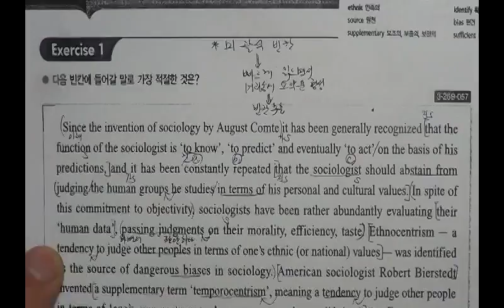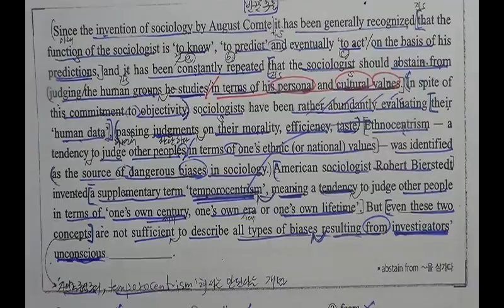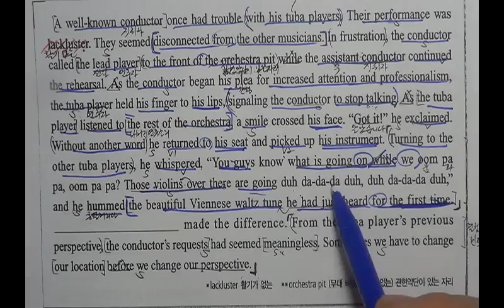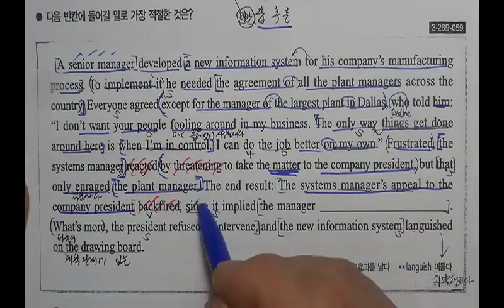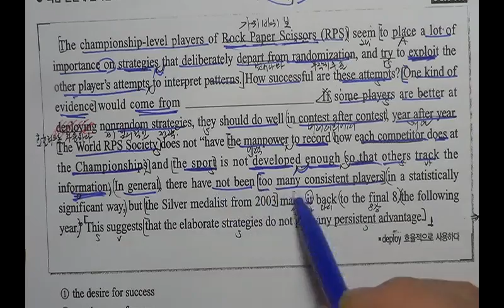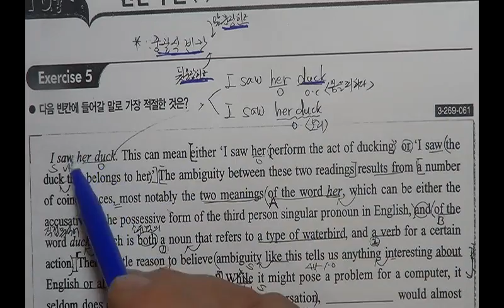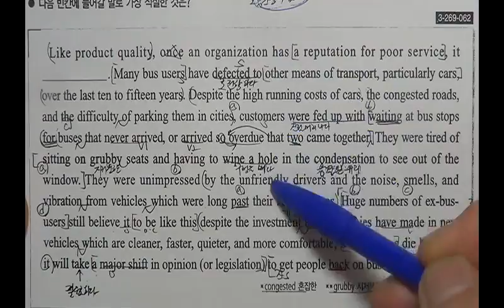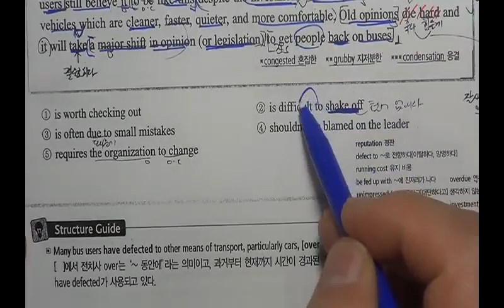2016년대비 인터넷수능 영어독해연습1 10강 빈칸추론1 [해운대구 이정영어교실 010-2580-6401